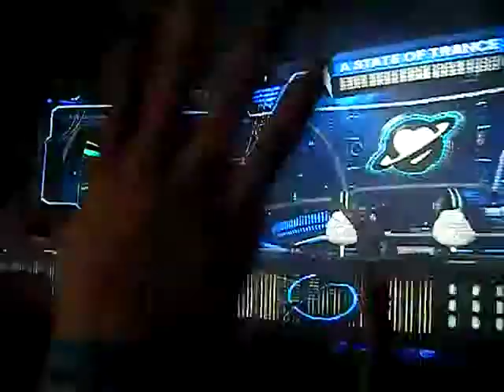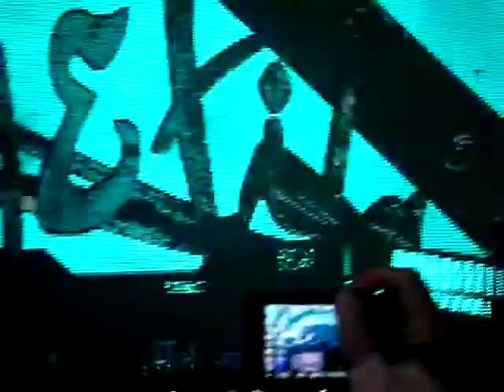A State Of Trance Tent (Armin Van Buuren) @ Creamfields 2014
A State Of Trance Tent at Creamfields 23rd August 2014 (Compilation)